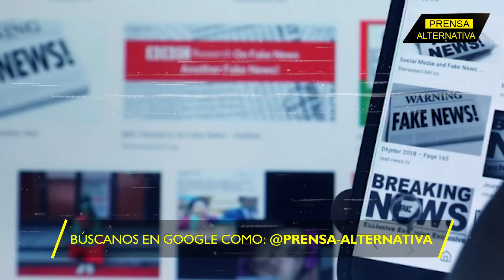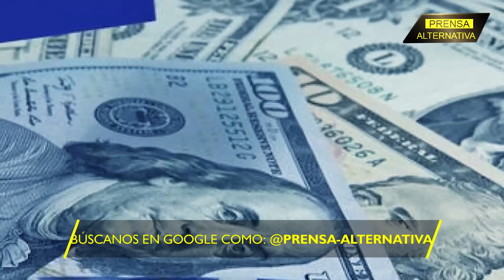Una visita que puso de cabeza a Europa!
¡Amor con amor se paga! Como desde Alemania quedaron enamorados del “Fenómeno Bukele”

Director General: Juan José del Castillo - El Jota
Jefe de Prensa: Enzo Anchante
Jefe de Redacción: José María Salazar
Redactor: Frank Gil

Org
REF05JR3
L02
E01
ago2023PA